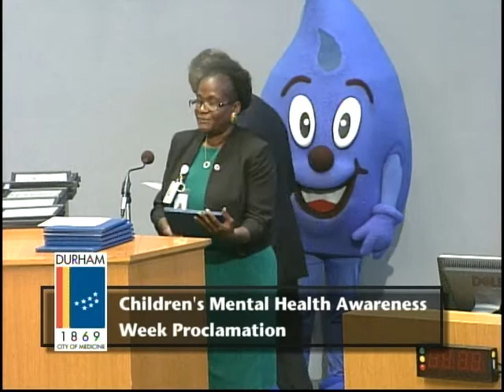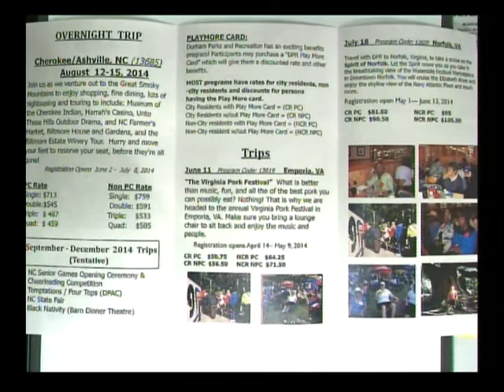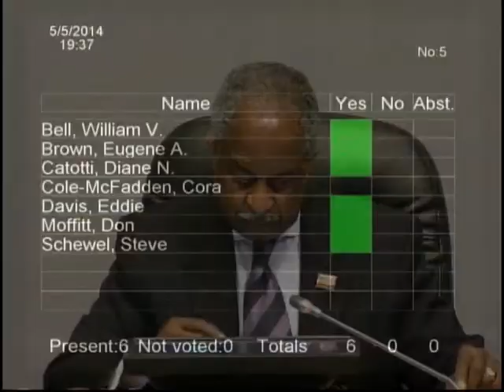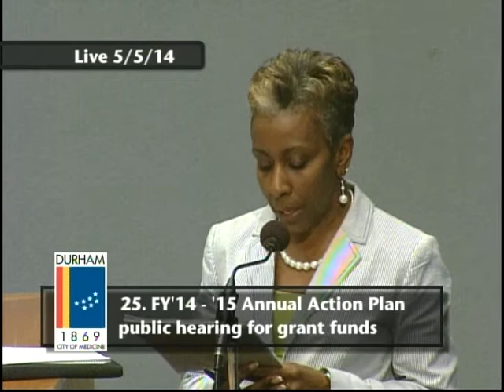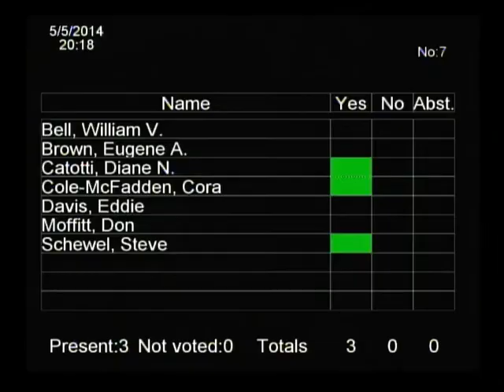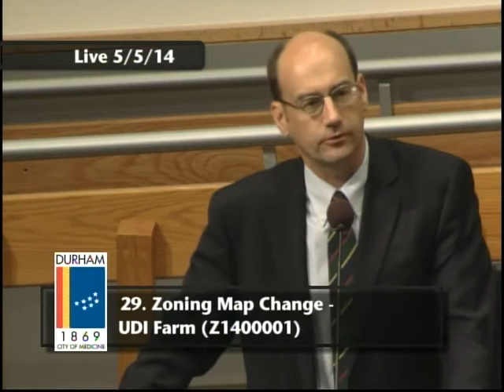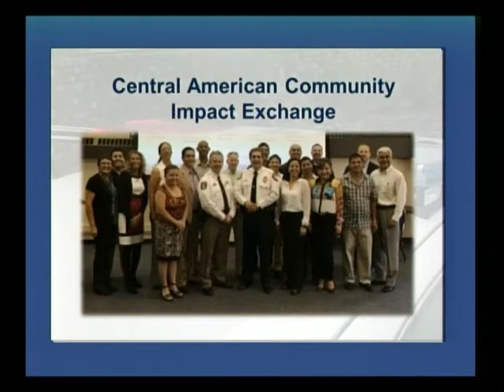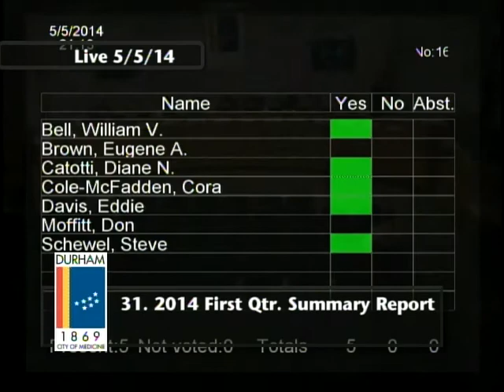Durham City Council Meeting May 5, 2014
This is the regular meeting of the Durham City Council for May 5, 2015.

The meeting starts at 5:22.

The Durham City Council meets the first and third Mondays at 7 p.m. in the Council Chambers at 101 City Hall Plaza, Durham, North Carolina 27701.